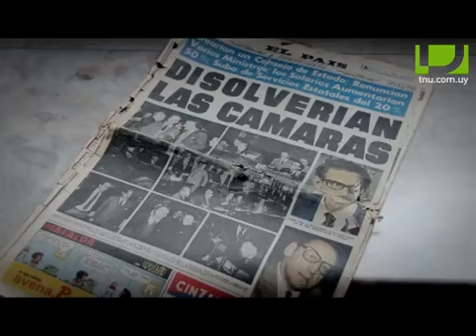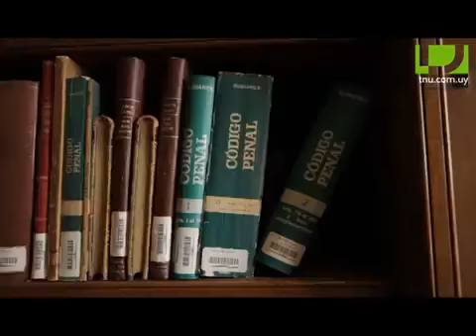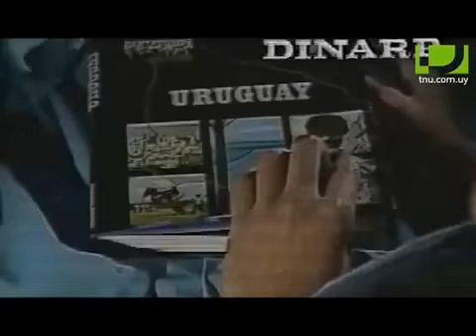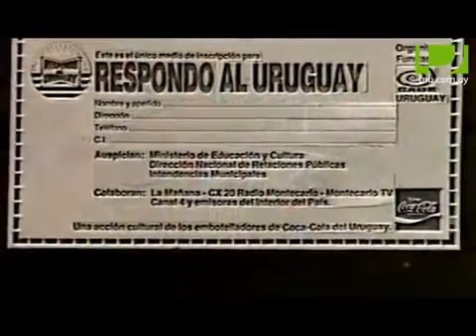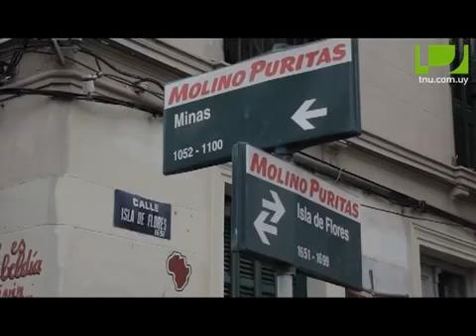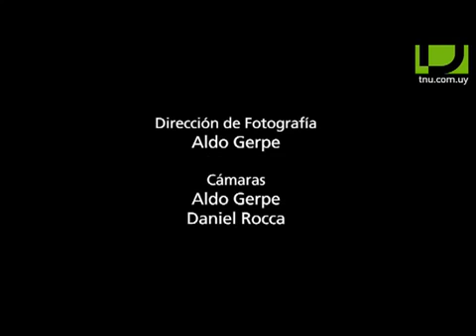A 40 años del golpe -Parte 4 cultura, arquitectura y urbanismo